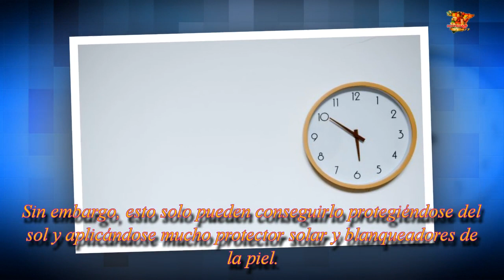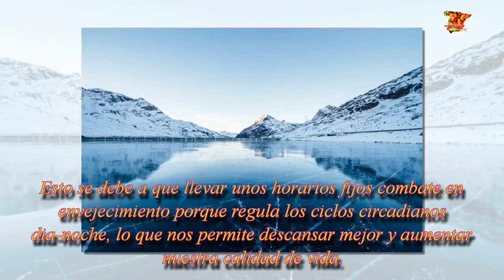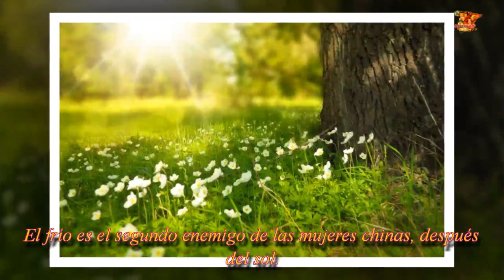6 Hábitos que consiguen que las chinas se mantengan jóvenes.| Noticias 24/7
6 Cosas que hacen las mujeres chinas para mantener una piel tersa y aparentar 10 años menos